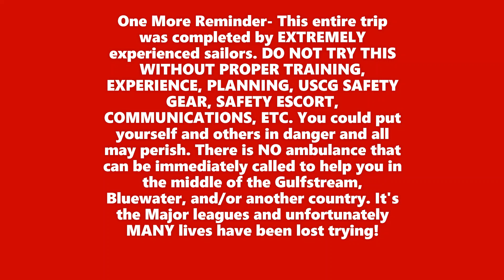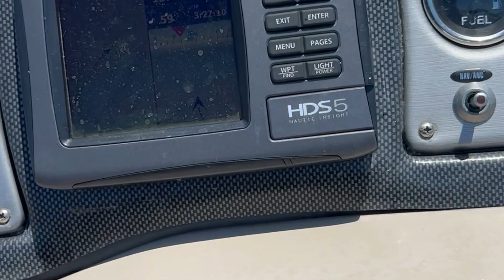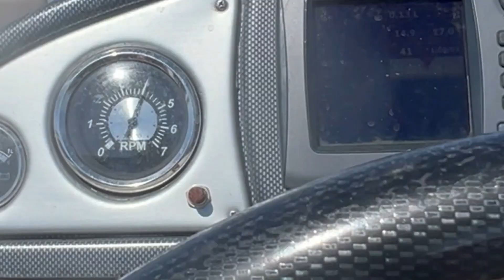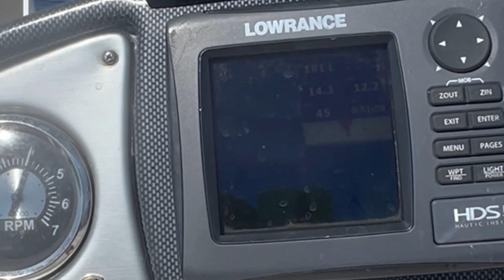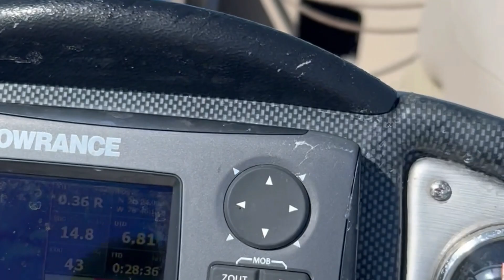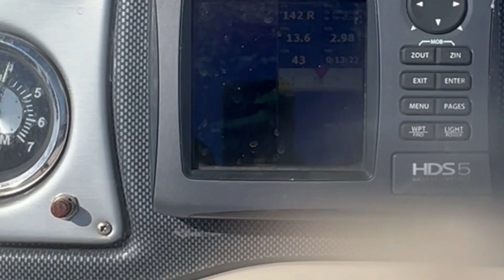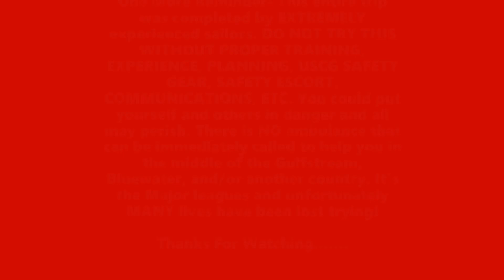Pontoon Hydrofoil Speed and Ride VARA™ Foiling across BlueWater from Bimini to Freeport Bahamas.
Final few proof of concept plans coming to end showing a VARA™ Foil Converted 20' pontoon boat with 75 hp Etech averaging 15.5mph across the Atlantic with changing Wind, Waves, Chop, Swell, Current and Weeds. We Departed Alicetown, North Bimini Bahamas on 2nd leg of 3 leg journey that landed in FreePort Bahamas. 15.5 gals of fuel used while VARA™ Foiling 58 miles and handling some stiff Big Bluewater stuff at times as sea conditions were constantly changing. The total finished 3 legs of this trip in Atlantic will almost equal a trip from the east end of Lake Erie to the West end. Join the  VARA™ Life at pontoonhydrofoil.com and purchase your VARA™ Foil today. You won't ever want to return to a pontoon or tritoon again after converting yours!